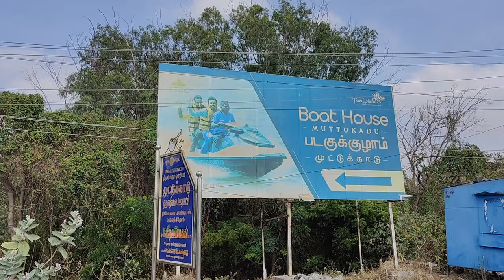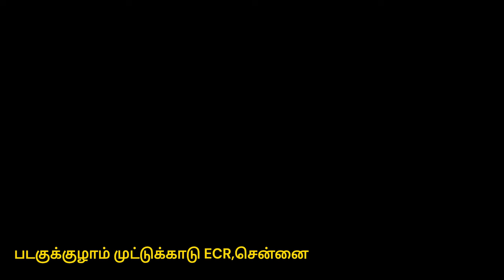ECR சென்னை முட்டுக்காடு படகுகுழாம்/ECR MUTTUKADU BOAT HOUSE/BOAT HOUSE/ N Tv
ECR சென்னை முட்டுக்காடு படகுகுழாம்/ECR MUTTUKADU BOAT HOUSE/BOAT HOUSE/ecr boat house/ecr muttukadu boat house/muttukadu boat house tamil nadu tourism/muttukadu boat house in chennai price/#

LOCATION
Boat House - Mudaliarkuppam
Chengalpattu , East Coast Road,Near Paramankeni Bridge,
 Cheyyur Taluk, Chengalpattu Tamil Nadu 603302

Timing & Ticket Price
Boat Name Types of Boats Tariff (Per Boat)
Motor Boat-8 Seater 20 Minutes Rs.1000
Motor Boat (With 2 hours waiting in Beach Island) - 8 Seater 60 minutes Rs.3000
Banana Boat (With Pulling Motor Boat) - 6 Seater 20 minutes Rs.2700
Water Scooter (5km) -2 Seater 5 minutes Rs.900
Speed Boat (With 2 hours waiting in Beach Island) - 3 Seater - Rs.2300
Row Boat with Rower - 4 Seater 30 minutes Rs.400
Pedal Boat (Self) - 2 Seater 30 minutes Rs.300
Pedal Boat (Self) - 4 Seater 30 Minutes Rs.350
Single Seat Kayak Boat (Self) 60 minutes Rs.350
Kayak Boat (Self) - 2 Seater 40 minutes Rs.750

Tourist Places Vlogs / Temples Vlogs / Social & Cultural Vlogs / Telented  Peoples in Tamilnadu Vlogs / Siddhargal Story Vlogs